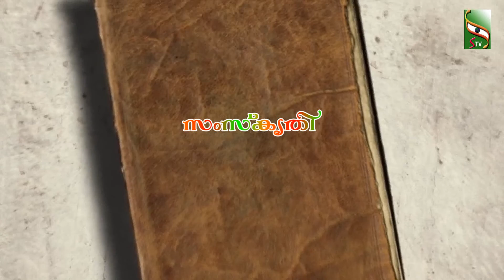സംസ്‌കൃതി | EP 98